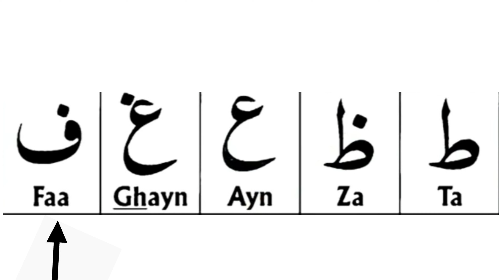FOR KIDS ALIF, BAA,...